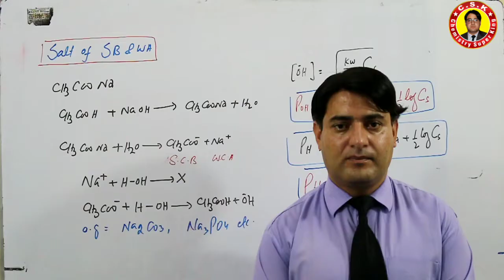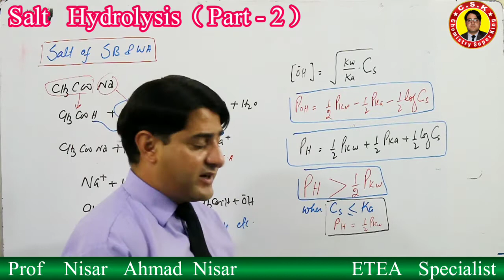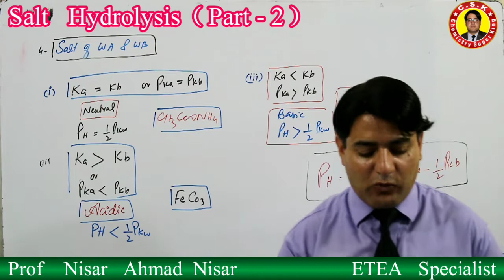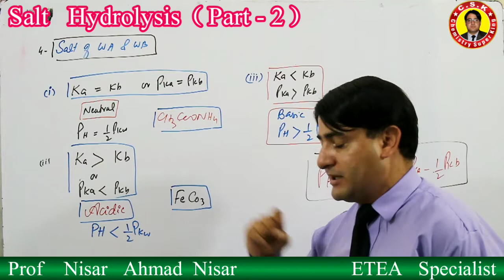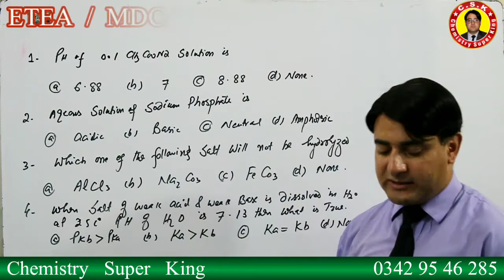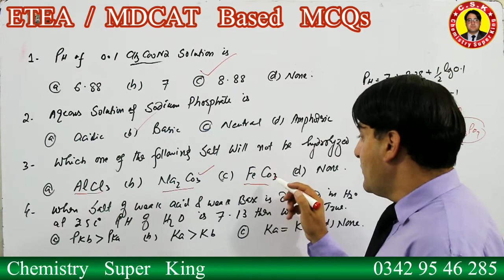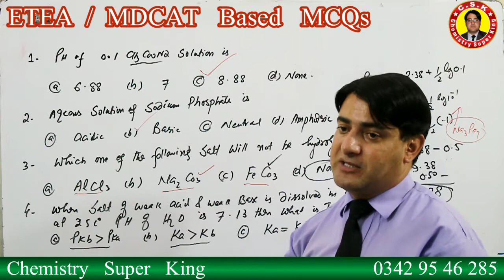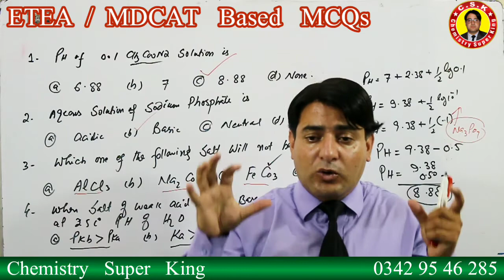Salt Hydrolysis || PH calculations of Salts || ETEA/MDCAT /NEET MCQs || Part-2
This video is about Salt hydolysis, how a salt interact with water is explained in this video.
Link of related playlist is given by